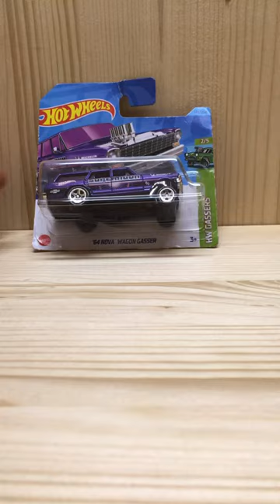‘64 Nova Wagon Gasser (2023 HW Gassers)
New Car Opening / Introduction